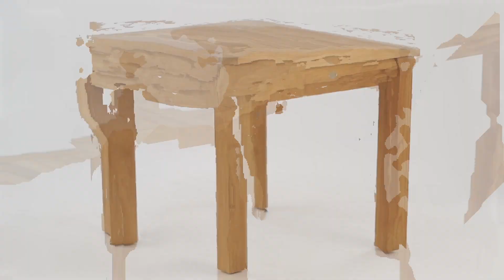Teak Tuintafel 80 x 80 x 75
Geniet van gezellige etentjes in de frisse buitenlucht met onze compacte, vierkante teakhouten tuintafel, ideaal voor kleinere buitenruimtes zoals balkons of dekken van zeilboten. Met afmetingen van 80x80x75 cm biedt deze tafel voldoende ruimte voor intieme groepen, terwijl het robuuste design met RVS bevestigingsmaterialen en hoekverbinders zorgt voor stabiliteit en weerbestendigheid. De tafel is vervaardigd uit duurzaam teakhout, bekend om zijn lange levensduur en natuurlijke weerstand tegen de elementen, en afgewerkt in een stijlvolle naturel kleur die elke buitenruimte opwaardeert. De poten hebben een imposante dikte van 8x8 cm, wat niet alleen bijdraagt aan de stevigheid maar ook een statement maakt in uw tuininrichting.

Belangrijkste Kenmerken:

Afmetingen: 80x80x75 cm, perfect voor kleine groepen en buitenruimtes.
Materiaal: Hoogwaardig, duurzaam teakhout met RVS bouten en moeren voor een lange levensduur.
Houtsoort: Teakhout, gewaardeerd om zijn duurzaamheid en natuurlijke uitstraling.
Kleur: Natuurlijk teakhout voor een warme en uitnodigende ambiance.
Poten: Robuuste poten van 8 cm dikte voor extra stabiliteit.
Ontdek hoe deze vierkante teakhouten tuintafel de charme en functionaliteit van uw buitenruimte kan verhogen, en bestel vandaag nog voor een stijlvolle en duurzame toevoeging aan uw tuinmeubilair.